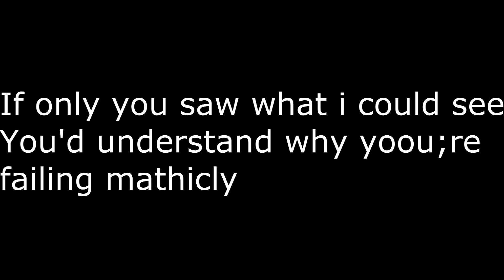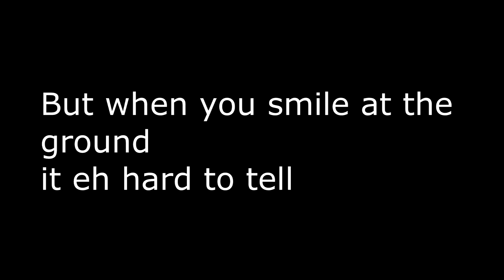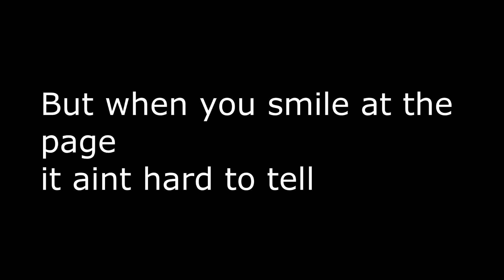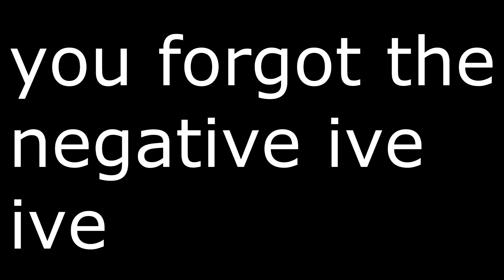One dircetion math parody full song it is pretty good and sounds very nice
I was actually dying during this